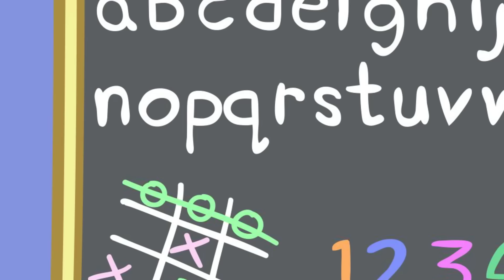La Obra Escolar | Los cuentos de Peppa la Cerdita